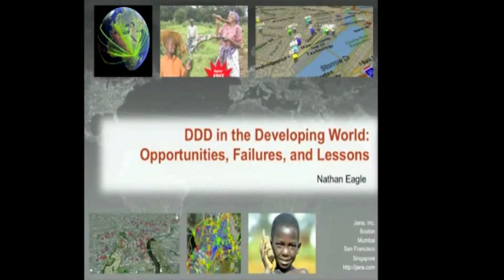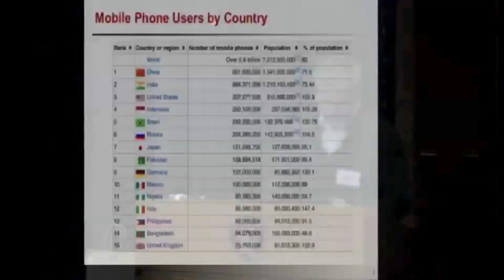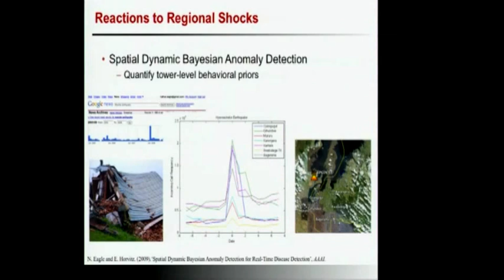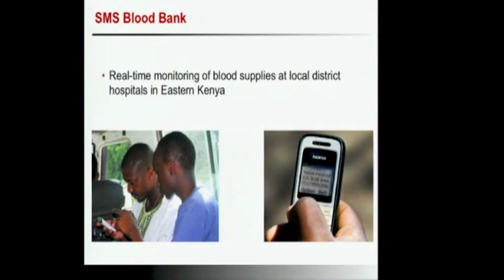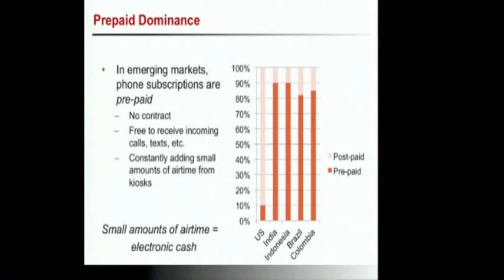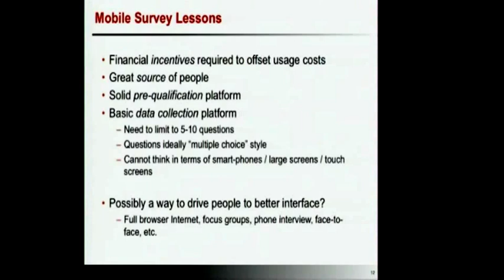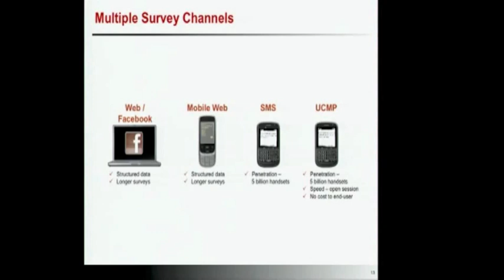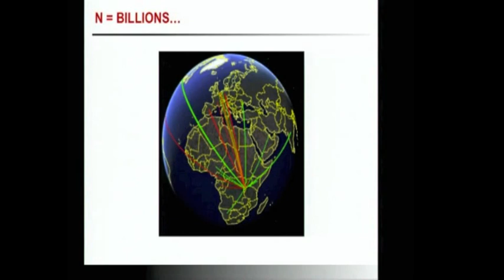DDD 2012: Nathan Eagle: Closing Talk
Nathan Eagle, Jana

Closing talk, 2012 Digital Disease Detection Conference